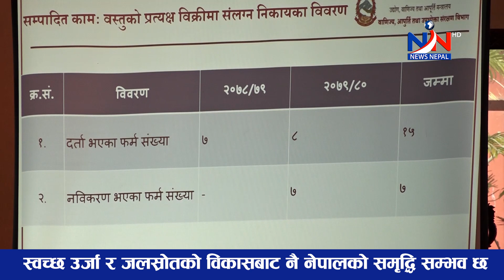स्वच्छ उर्जा र जलस्रोतको विकासबाट नै नेपालको समृद्धि सम्भव छः मुख्यसचिव बैरागी